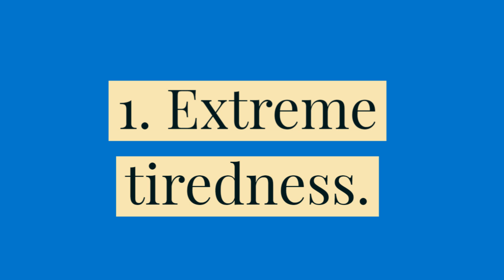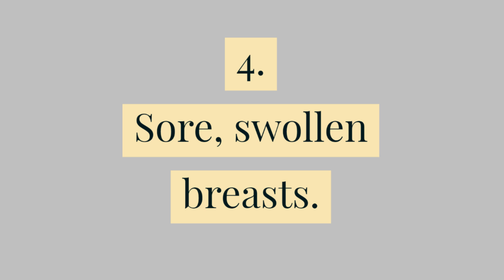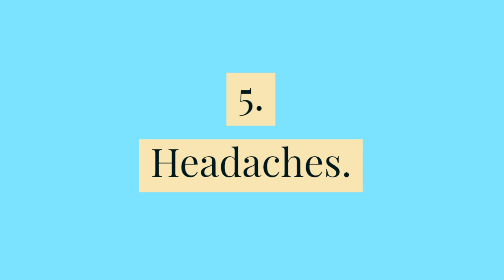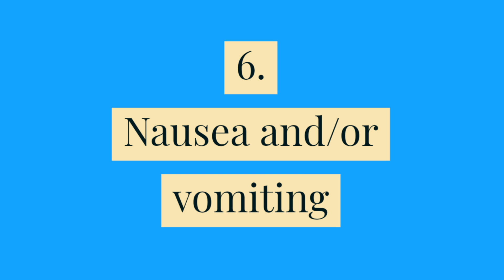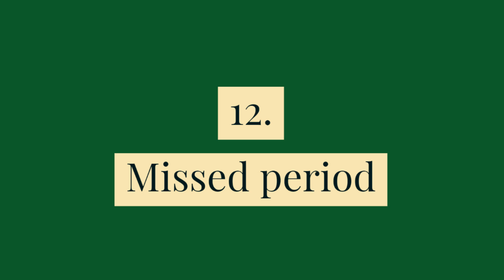Pregnancy Symptoms Malayalam | 12 Early Signs That You May Be Pregnant | പ്രെഗ്നൻസി ആരംഭ ലക്ഷണങ്ങൾ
Pregnancy Symptoms || Malayalam || Pregnancy യുടെ ആദ്യ ലക്ഷണങ്ങൾ

pregnancySymptoms earlyPregnancySymptomsMalayalam beforePeriodPregnancySymptoms i#FrstWeekPregnancySymptoms

pregnancy symptoms malayalam details,
pregnancy symptoms malayalam dr seetha,
pregnancy symptoms malayalam abu rifas,
pregnancy symptoms malayalam language,
pregnancy symptoms malayalam twin pregnancy malayalam ഗര്ഭാവസ്ഥയിലെ ഇരട്ടക്കുട്ടികള് tintu life,
2 month pregnancy symptoms malayalam,
4 month pregnancy symptoms malayalam,
4th month pregnancy symptoms malayalam,
5th month pregnancy symptoms malayalam,
new pregnancy symptoms malayalam,
no pregnancy symptoms but pregnant malayalam,
no symptoms in early pregnancy malayalam,
symptoms of pregnancy malayalam,
symptoms of tubal pregnancy malayalam,
symptoms of pregnancy malayalam language,
one week pregnancy symptoms malayalam,
symptoms of second pregnancy malayalam,
pregnancy symptoms after ovulation malayalam,
symptoms of early pregnancy malayalam,
symptoms of twin pregnancy malayalam,
pcos pregnancy symptoms malayalam,
irregular period pregnancy symptoms malayalam,
pregnancy symptoms pimples malayalam,
second pregnancy symptoms malayalam,
pregnancy symptoms blood spotting malayalam,
pregnancy symptoms starting time malayalam,
pregnancy starting symptoms malayalam,
pregnancy sugar symptoms malayalam,
tube pregnancy symptoms malayalam,
twins pregnancy symptoms malayalam,
two week pregnancy symptoms malayalam,
urine infection pregnancy symptoms malayalam,
pregnancy symptoms in urine malayalam,
pregnancy symptoms week 1 malayalam,
pregnancy without symptoms malayalam,
pregnancy 1st week symptoms malayalam,
2 week pregnancy symptoms malayalam,
3 week pregnancy symptoms malayalam,
4th week pregnancy symptoms malayalam,
pregnancy 1 month symptoms malayalam,
14 week pregnancy symptoms malayalam,
17 week pregnancy symptoms malayalam,
2nd pregnancy symptoms malayalam,
2 week wait pregnancy symptoms malayalam,
2 week pregnancy symptoms in malayalam,
3 month pregnancy symptoms malayalam,
3 month pregnancy symptoms in malayalam,
3 week pregnancy symptoms in malayalam,
4 week pregnancy symptoms in malayalam,
pregnancy 5 weeks symptoms malayalam,
5 week pregnancy symptoms in malayalam,
5 month pregnancy symptoms in malayalam,
6 month pregnancy symptoms malayalam,
pregnancy 6 weeks symptoms malayalam,
6 week pregnancy symptoms in malayalam,
7 week pregnancy symptoms in malayalam,
7 month pregnancy symptoms in malayalam,
8 month pregnancy symptoms in malayalam,
9 month pregnancy symptoms in malayalam